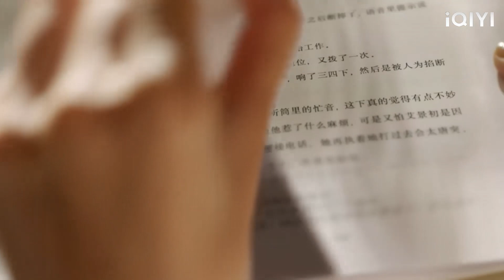CEO ซ่อนแหวนในนิยายโรแมนติกที่เขียนโดย Cinderella และขอเธอแต่งงาน!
SJWCL